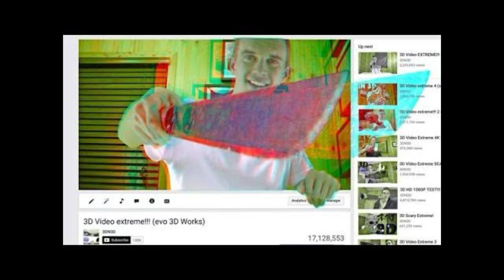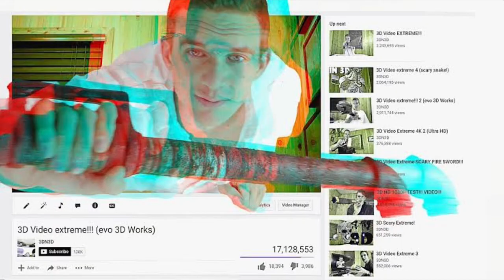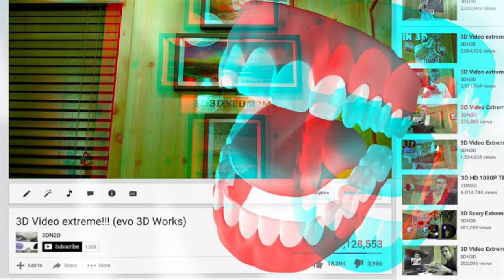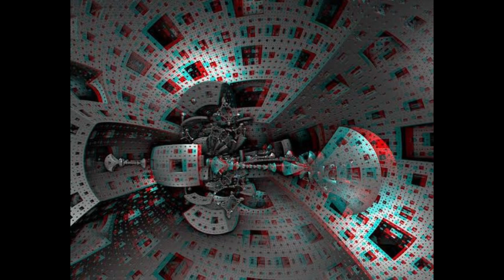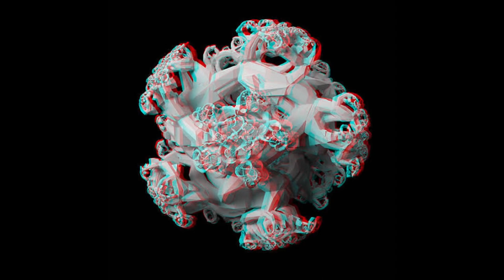3D IMAGES WATCH ON TV with 3D Glasses